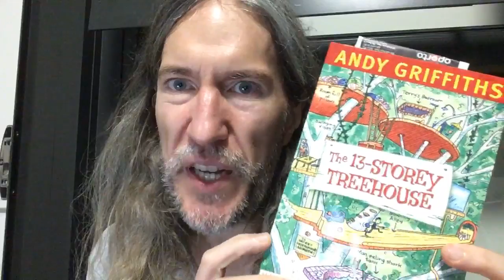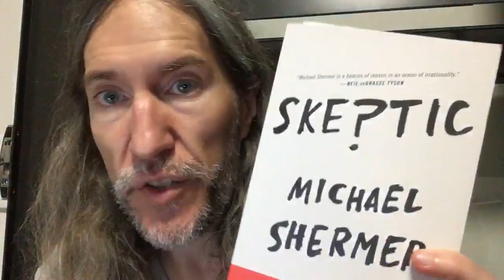Is Social Media Destroying Your Memory?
Digital Amnesia is real. And social media really is destroying your memory. Here's why:

Please honor your memory. Use a Memory Palace. It's the C.U.R.E.

Create Memory Palaces
Use Memory Palaces
Rehearse info in Memory Palaces
Explain the technique to others

And if you put it on social media ... make it memorable. ;)

Thanks to all who were on the live session - look forward to see you all soon! :)

Sincerely,

Anthony

P.S. Here's my interview with Gabriel auf Deutsch that I mentioned on the call: